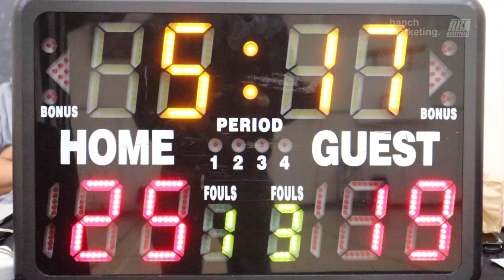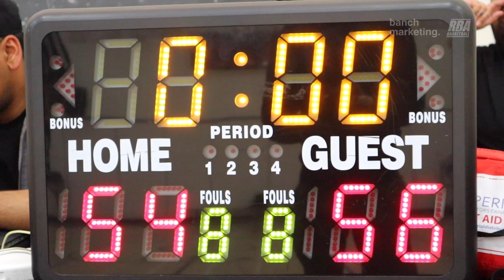2023 Vancouver Spring Competitive League - M.G.H and Raincity - RBL